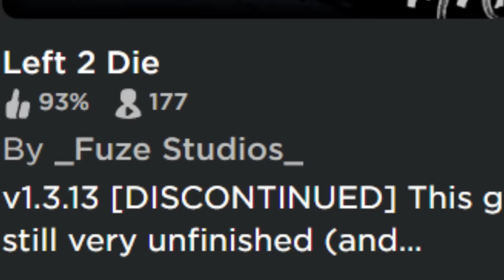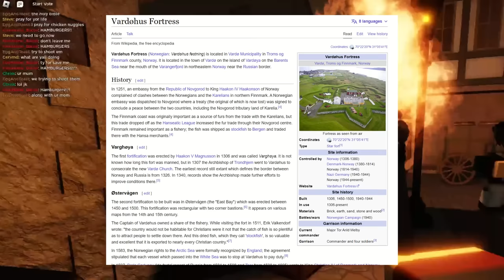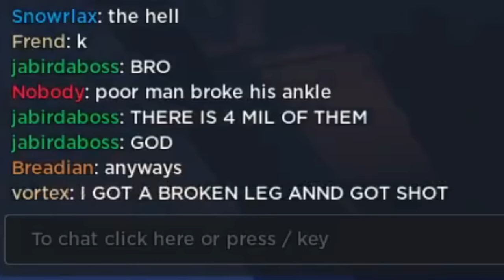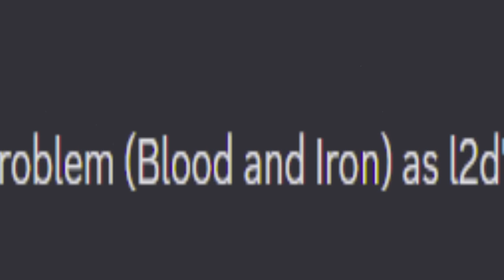Guts and Blackpowder - A Zombified Blood and Iron | ROBLOX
Guts and Blackpowder is a Roblox zombie game that puts zombies into Blood and Iron. a napeolonic war game that's kind of just a meme at this point in time.